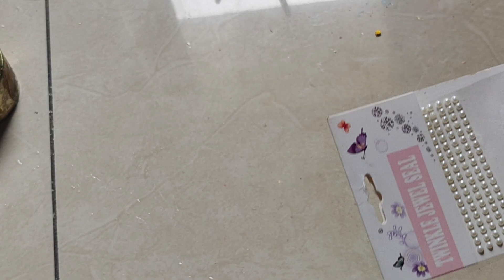How to reuse kulfi matka/ mud pot | Treasure from trash| Wealth out of waste.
Hi Everyone,
This is My DIY/Art/Craft Related Channel.

Channel Description - On This Channel I Upload Videos About DIY/Art/Craft/Life/art hacks/Tips/art material review Etc...

BACKGROUND MUSIC | 2020 | DIWALI SPECIAL | NCM2 MUSIC 🔥